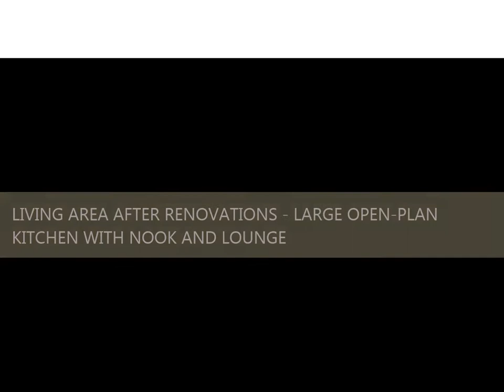Renovation - 005 Doric Court, Cape Town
Our renovations team transformed this old flat into a modern, upper class apartment that is now being rented out as short term accommodation.